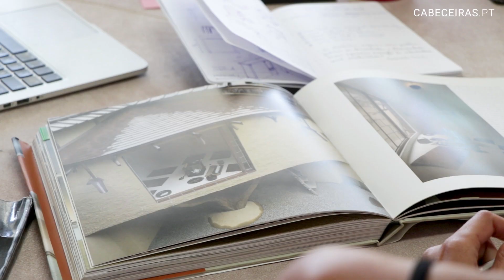Diana Ledo | Portokyoto - Frame Collection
A Arquitecta Diana Ledo (Portokyoto) conta tudo sobre a sua Frame Collection - uma coleção com assinatura própria e produção cabeceiras.pt!

Fiquem a conhecer todos os pormenores!